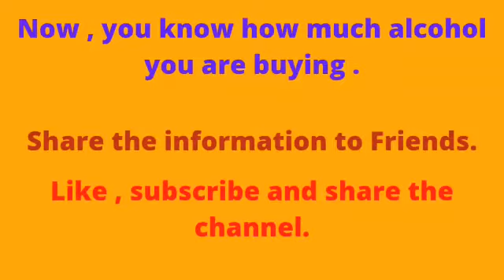Do You know - How much alcohol and water is present in whisky bottles.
Have we ever thought why its written 42.8 % v/v in every alcohol bottle we buy. There is a general assumption that whisky bottle we are buying is that entire quantity as alcohol but we help you in removing such misconceptions.